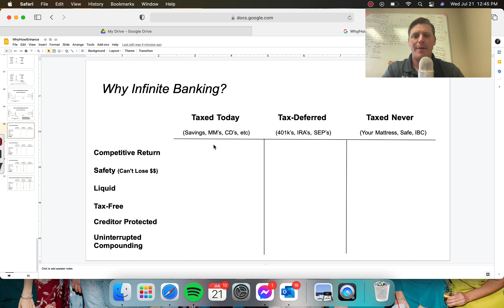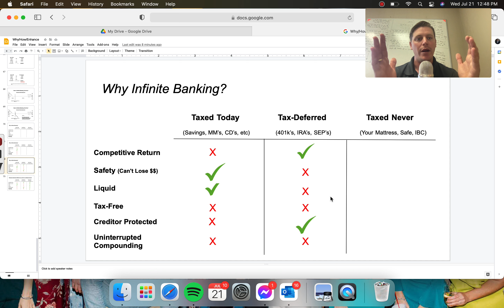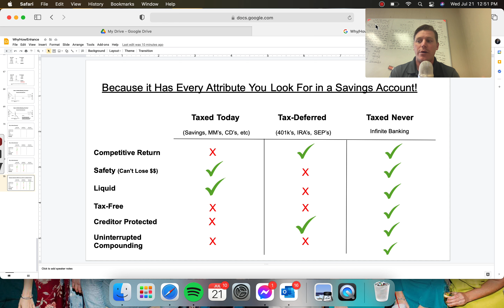Taxed Today vs. Tax-Deferred vs. Infinite Banking - Who Wins?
The 6 most important attributes when it comes to your savings account;
1. Competitive Return
2. Safety (Can't Lose $$)
3. Liquid
4. Tax-free
5. Creditor Protected
6. Uninterrupted Compound